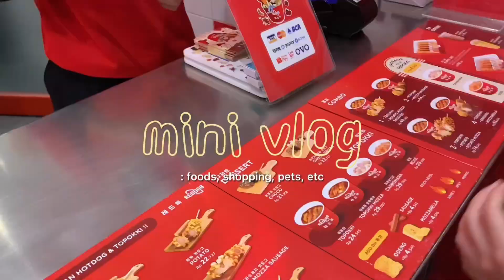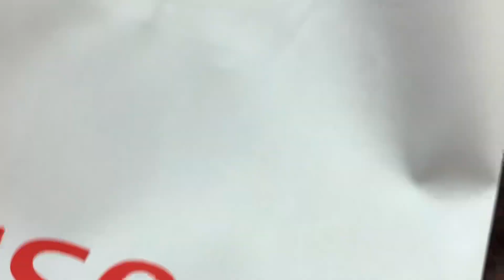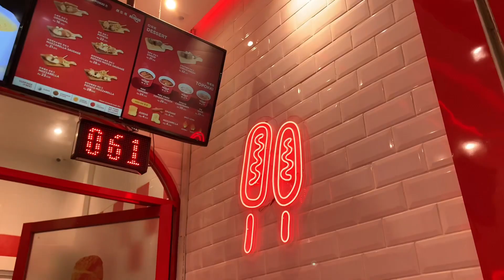mini vlog : foods, shopping, pets n more !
HELLOO
anw sebenernya ini video udh agak lama tp baru di post skrg hehe 😙

∧( ‘Θ’ )∧

♪ music ♪

bye bye !! ~